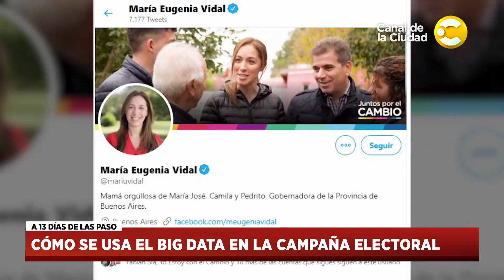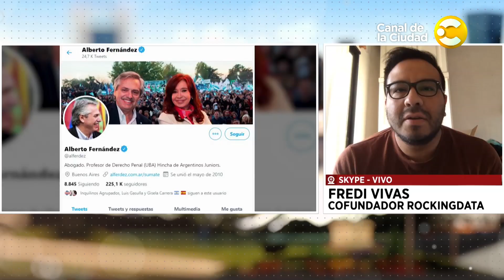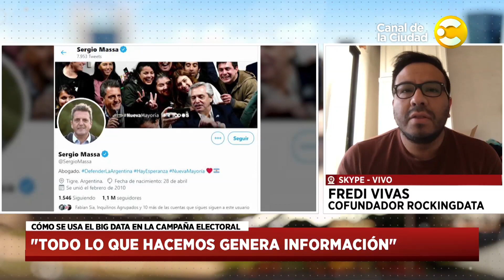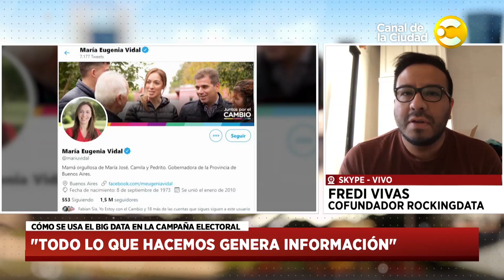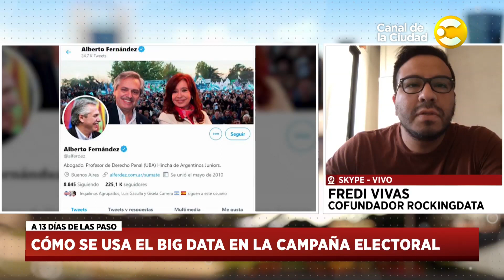A 13 días de las Paso: Cómo se usa el Big Data en la campaña electoral Hoy Nos Toca a las Siete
A 13 días de las Paso: Cómo se usa el Big Data en la campaña electoral. Nos comunicamos con el Cofundador de "RockingData", Fredi Vivas en Hoy Nos Toca a las Siete.

Un magazine informativo de la primera mañana con Javier Díaz, Sofía Bustamante (economía) y Santiago Russo (deportes), que  te acompañan todas las mañanas desde las 7, para que arranques el día con toda la información y los últimos títulos.